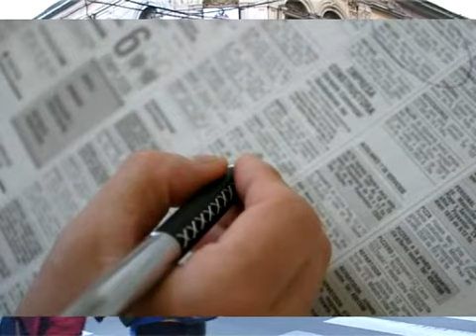1 bloque Mirada interior 332 jueves 5 de mayo de 2011.wmv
Con motivo de la conmemoración del Día Internacional de los Trabajadores,  consultamos al historiador Leonidas Ceruti, quien es un investigador apasionado de la historia obrera de la región. El especialista hace una semejanza entre la historica jornada de los Mártires de Chicago y el nacimiento del Che Guevara, que se unen paradojicamente en la esquina de Entre Ríos y Urquica en la ciudad de Rosario.